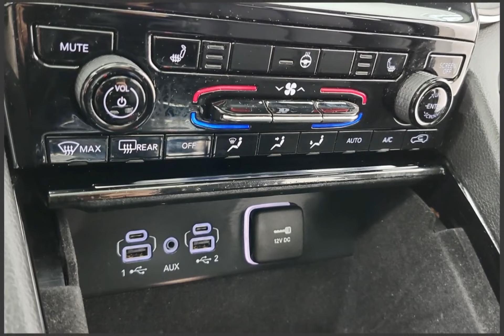2022 Jeep Grand Cherokee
2022 Jeep Grand Cherokee 63569